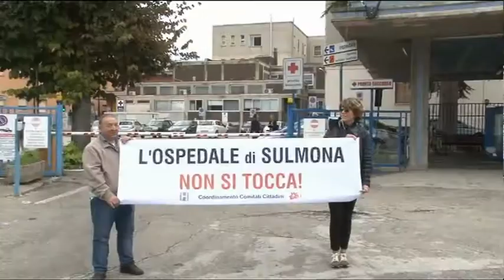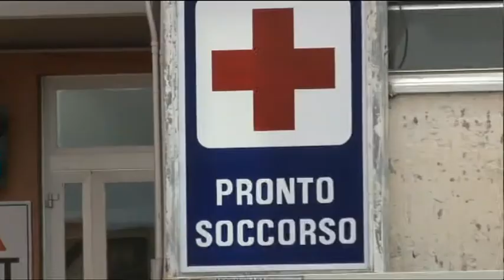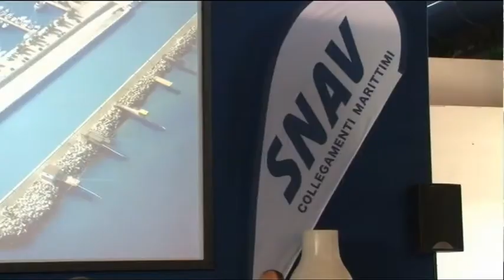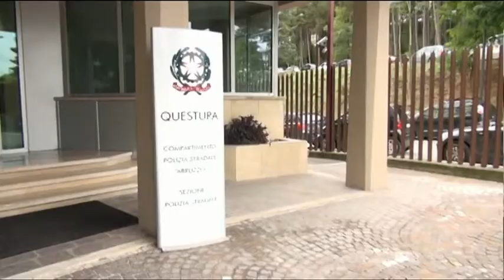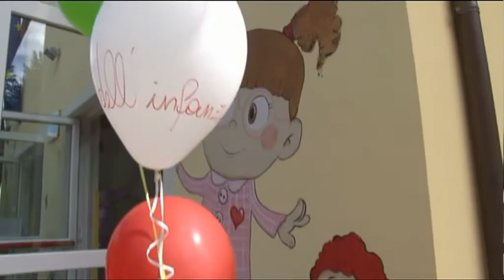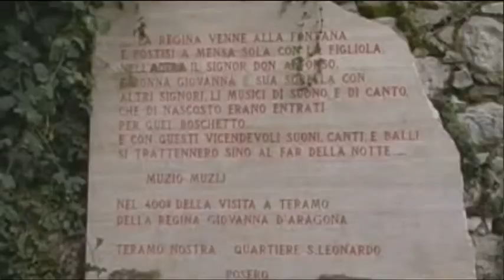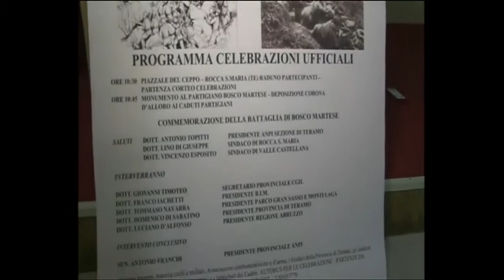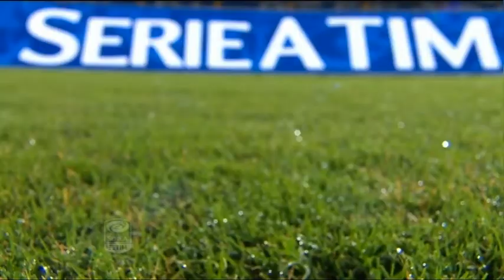TgSei Edizione delle 14 Giovedì 22 settembre 2016